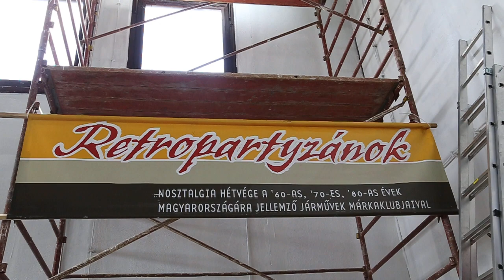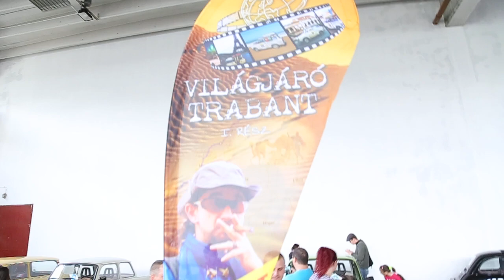Retropartyzánok 2019 Debrecen, Trabant expedíció 2.rész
A Világjáró Trabant a Debreceni Veterán autó kiállításon.
Retropartyzánok Nosztalgia hètvège A '60-as, '70-es, '80-as èvek Magyarországára jellemző járművek márkaklubjaival.